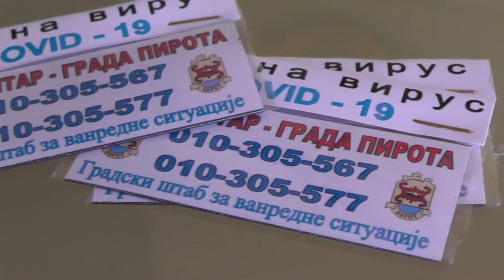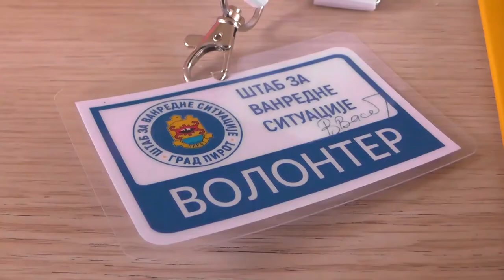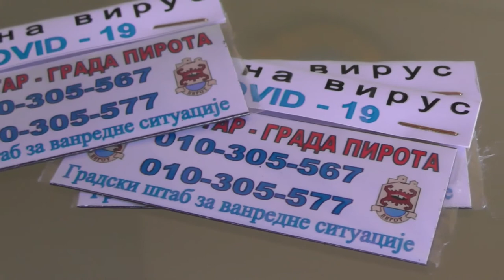VELIKI BROJ POZIVA KOL CENTRU GRADSKE UPRAVE